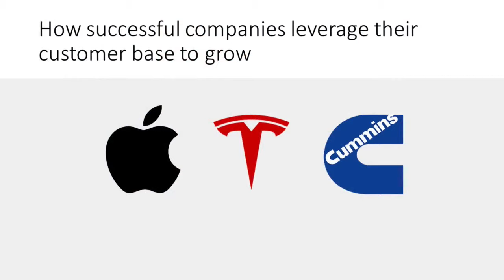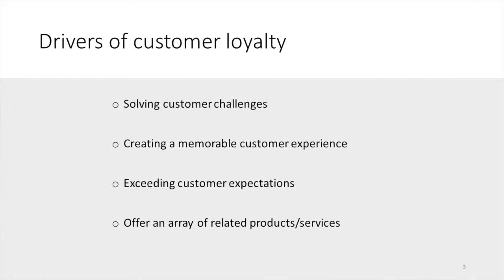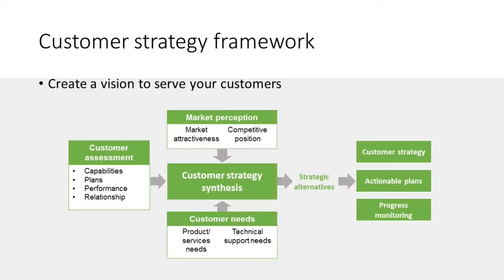Effective strategies for customer growth: What C suite executives should know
We all know that customer loyalty is a critical driver of growth.  Yet time and again, companies miss opportunities with current customers while investing valuable time and resources into new customer pursuits that aren’t well aligned with their strategies.

In this session, we’ll discuss the value of developing a loyal customer base, highlight case studies featuring well-known organizations with market-leading customer strategies, and examine important tactics that will help you grow your business — all in an effort to help you answer the question: what’s your strategy for customer growth?

Presenters:
Daron Gifford, Partner, Strategy & Operations
Ted Morgan, Principal, Strategy & Operations

Moderator: Gordon Krater, Managing Partner